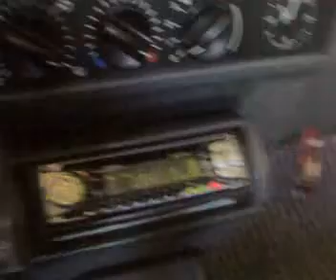audio-m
audio-m renault clio black 2